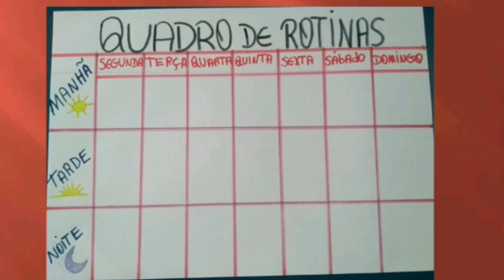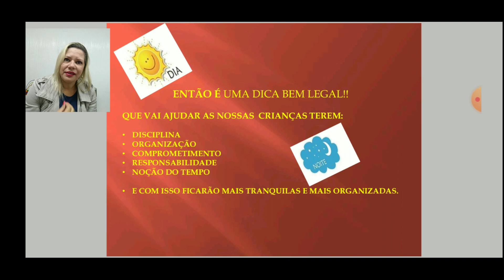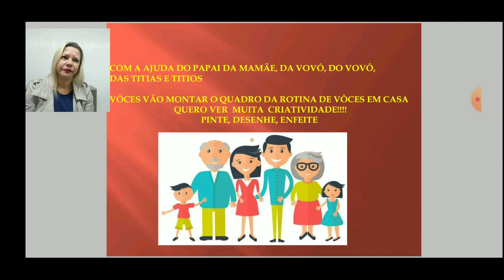COMO FAZER UM QUADRO DE ROTINA - PSICOPEDAGOGA FLAVIA BATISTA.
Orientações destinada aos alunos da instituição FAMA, Como fazer um quadro de rotina.